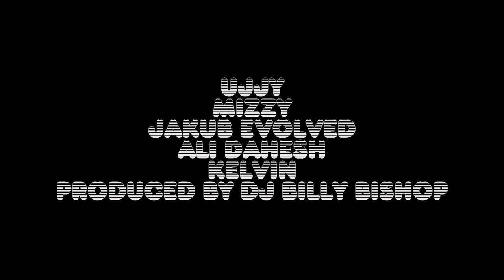HOLY SOCK GANG - Stay Woke [ft.Ujjy, DRB Mizzy, Jakub Evolved, Ali Dahesh, Kelvin & DJ Billy Bishop]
'Stay Woke' : Deriving from "stay awake," to stay woke is to keep informed of the shxt storm going on around you in times of turmoil and conflict, specifically on occasions when the media is being heavily filtered.

UJJY, MIZZY, JAKUB EVOLVED, ALI DAHESH & KELVIN performs the song 'STAY WOKE'

Produced & Mixed by DJ BILLY BISHOP
Mixing & Mastering by 4AMSTYLES
Video by JESSE HOOD